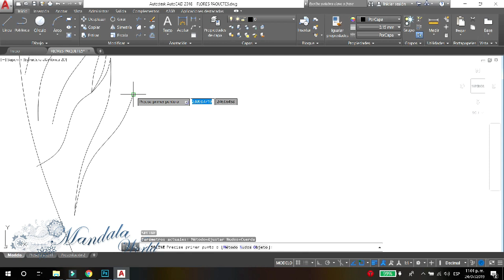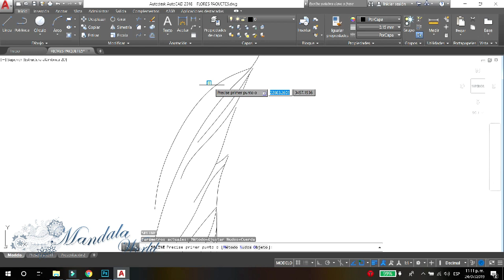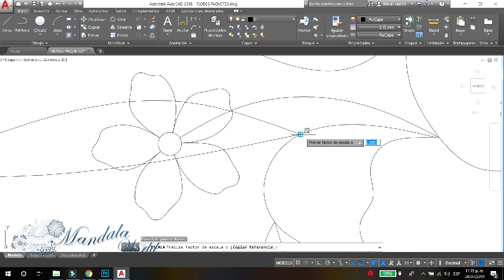Patron para Bordar, Pluma con flores, Que les parece!!!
muchisimas gracias a todas aquellas personas nuevas que estan en el canal, les quiero invitar cordialmente a ver el nuevo modelo, es importante que vean el video completo para que me ayudes a crecer mas, saludos y espero que lo disfruten:
Descarga entrando al siguiente enlace:

Apoyanos en nuestro Canal, te traemos diseños de mandalas digital y Dibujadas a Mano, todos los diseños libres de derecho de por vida y descarga gratis